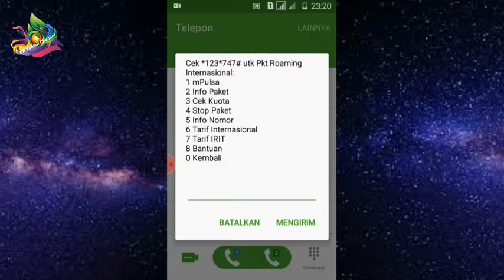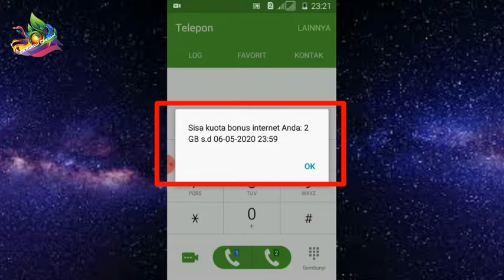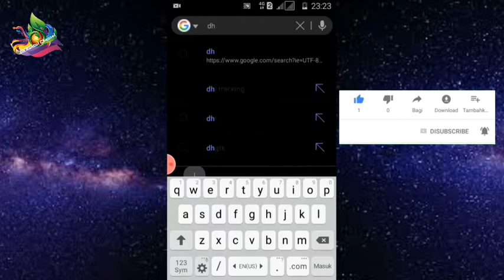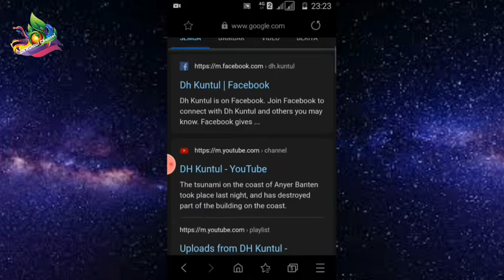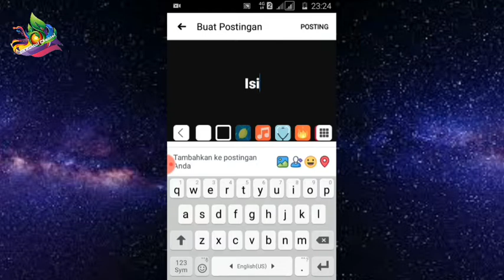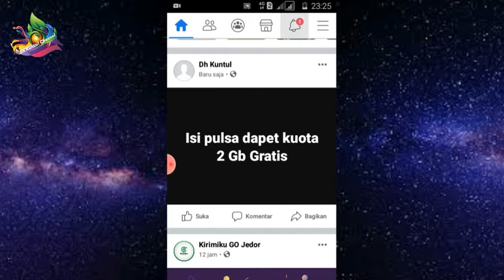Cara Mendapatkan Gratis Kuota 2Gb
adalah dengan mengisi pulsa minimal Rp. 5000 pada kartu axis anda. Cara ini setelah ada notifikasi sms dari operator axis.